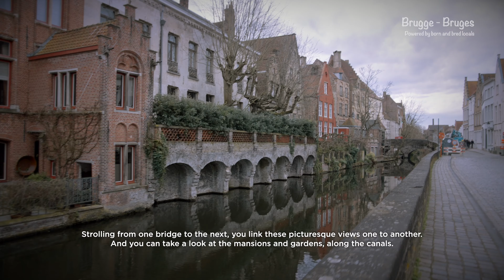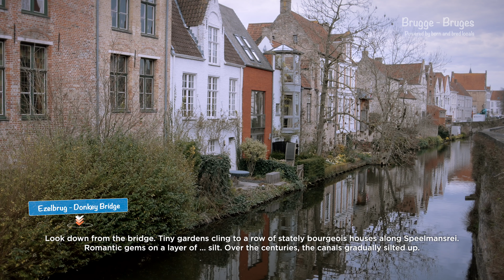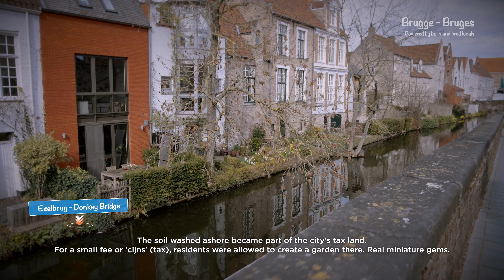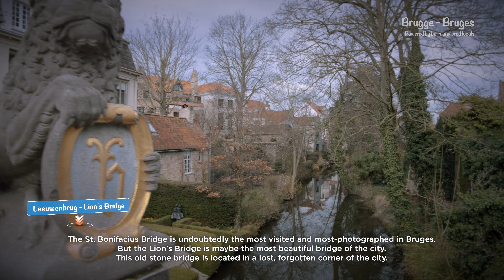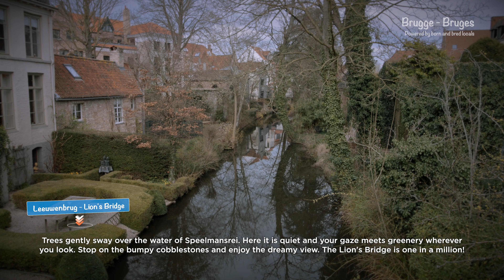Bruges Belgium: Visit beautiful canals, stroll along oldest bridge of the city - 4K video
Brugge aka Bruges is probably Belgium's most beautiful city. It's sometimes called the "Venice of the North", thanks to the beautiful canals and bridges. Some of the bridges are very famous, other bridges are hidden gems.

In this video we take you for a walk through the city while you also meet the Augustine bridge, being the oldest bridge of the city.

00:00 Introduction
00:18 Augustijnenbrug - Augustine Bridge
02:30 Ezelbrug - Donkey Bridge
05:28 Leeuwenbrug - Lion's Bridge
07:08 Sleutelbrug - Key Bridge